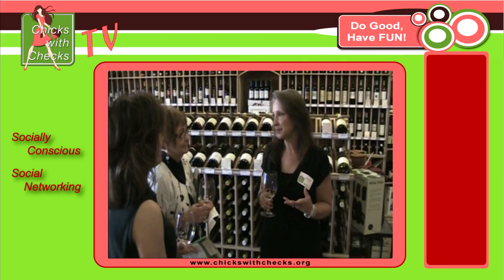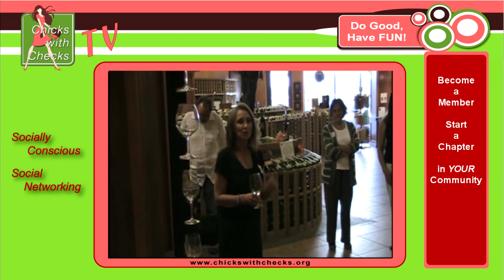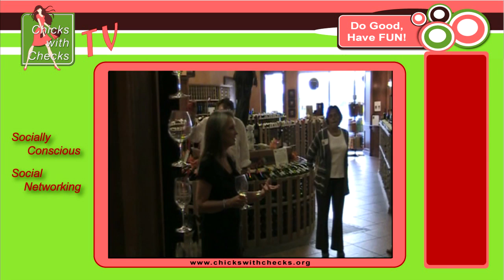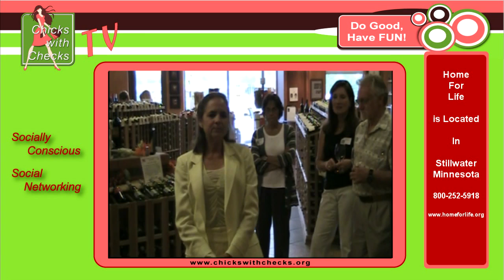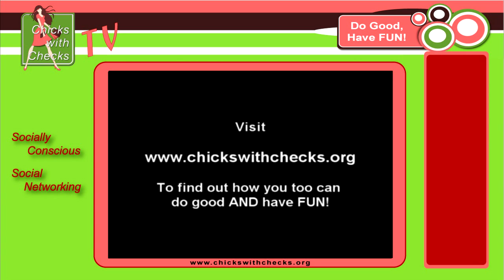Chicks with Checks-Home For Life Event 9-15-09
Chicks with Checks Minneapolis Chapter's "Party with a Purpose" on Sept 15th 2009, benefitted Home For Life animal sanctuary. Several hundred dollars were raised by the event which go toward helping sustain Home For Life's non-profit program. The Wine Market in Mendota Heights, MN served as the venue and donated wine products for the event's wine tasting. Brad Beatty of Eyes Of Mendota eyewear donated a pair of designer sunglasses that were gifted to Lori Cornell in a door prize drawing.
- All who came had a fabulous time :-)